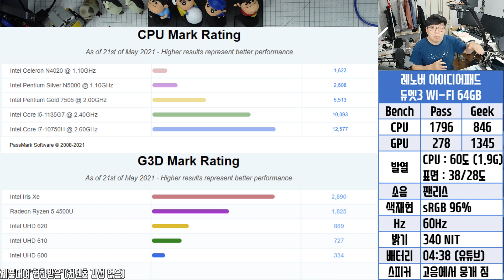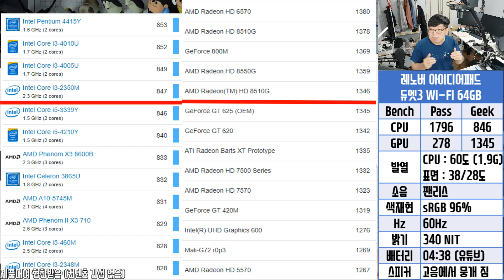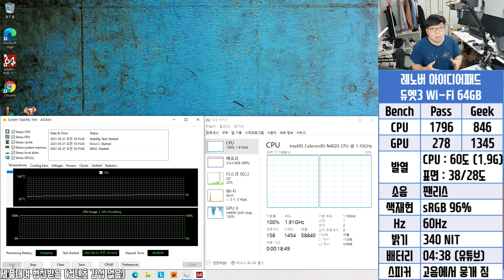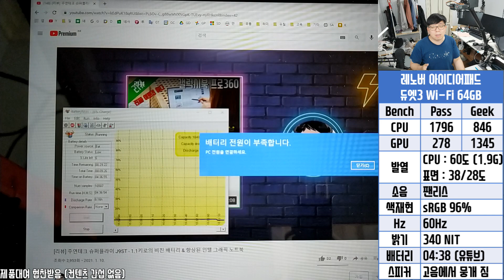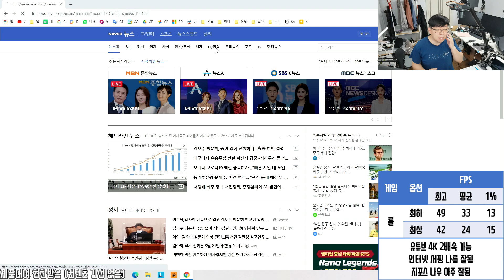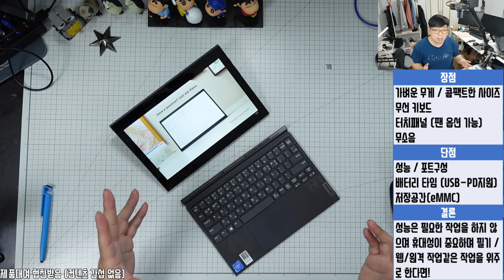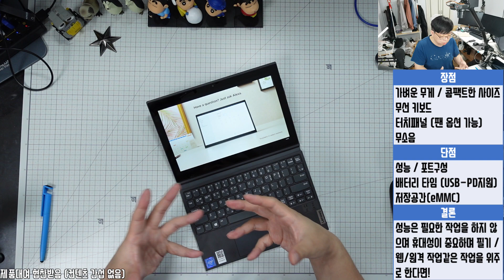[리뷰] 레노버 아이디어패드 듀엣3 Wi Fi 64GB - 저렴한 서피스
레노버 아이디어패드 듀엣3 Wi-Fi 64GB (정품)
상세 스펙
태블릿PC / 2in1 / 출시OS:윈도우10홈 S /
화면정보 26.16cm(10.3인치) / LCD / 1920x1200 / 219ppi / 16:10 / 60Hz /
프로세서 인텔셀러론 N4020 / 듀얼코어 / 1.1GHz~2.8GHz / UHD 600 /
메모리 램:4GB / 내장:64GB / eMMC5.1 / microSD지원 /
네트워크 Wi-Fi전용 / Wi-Fi5 / 블루투스v5.0 /
카메라 후면:500만화소 / 전면:200만화소 /
스피커/단자 스피커: 2개 / USB타입C / 3.5mm단자 /
액세서리 전용펜 미지원 / 전용키보드 포함 /
배터리 30Wh / 사용시간:최대9시간 /
규격 가로: 253mm / 세로: 166mm / 두께: 9.9mm / 597g

멤버쉽대상으로 리뷰제품을 무료나눔/저렴하게 판매하고 있습니다~ 안팔리면 일반 구독자들에게도 공개합니다~